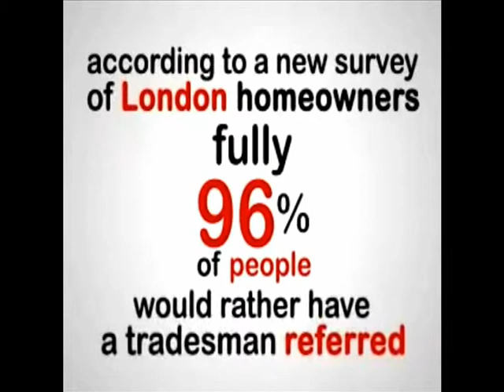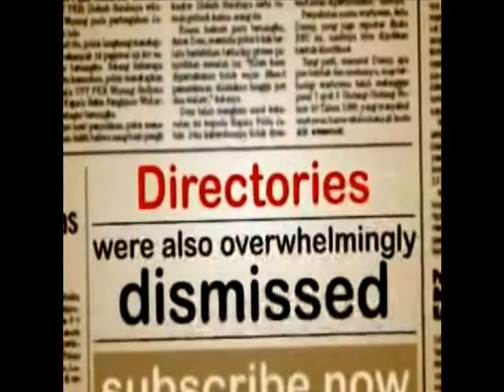Consumers Guide Direct Cleaners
Watch this video before letting any carpet cleaners into your home. Video created by Ian Harper, used by Direct Cleaners with permission.